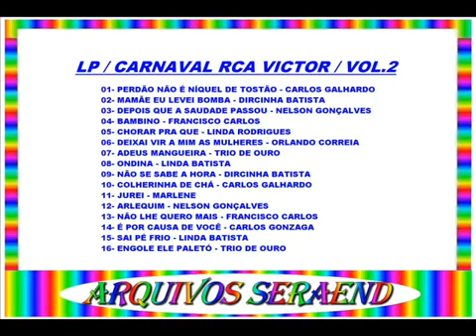ONDINA LINDA BATISTA